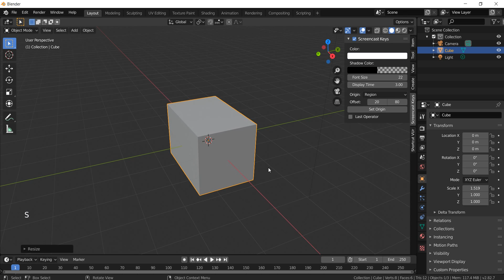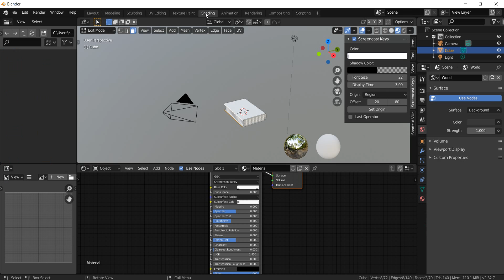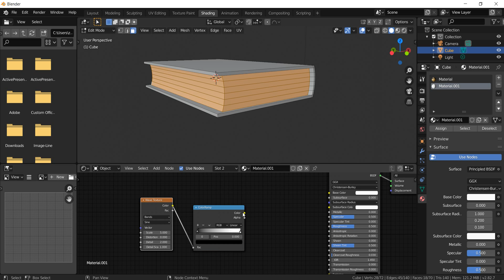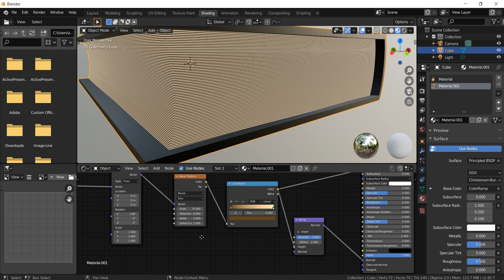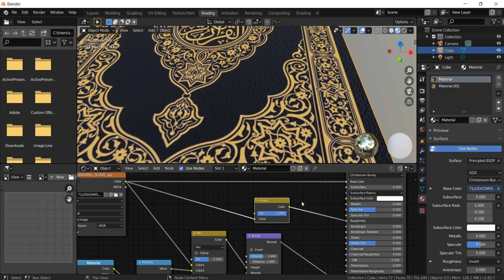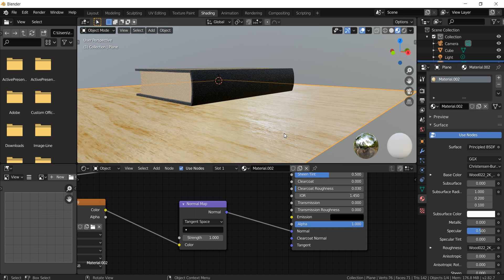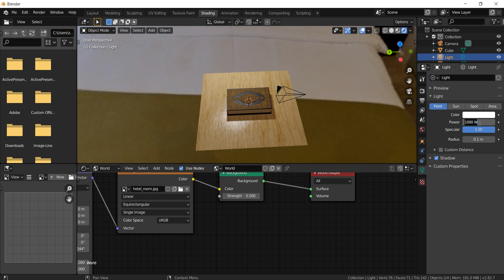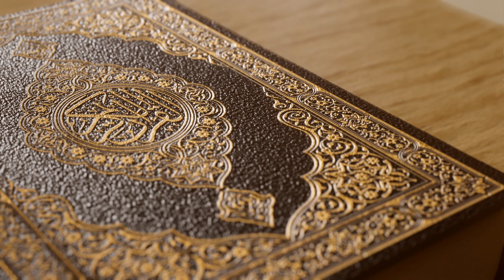درس شرح تصميم المصحف الشريف بطريقة احترافية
درس قصير لنمذجة المصحف الشريف، اكساء، واضاءة المشهد و اخراجه بطريقة احترافية، الدرس للمستوى

المبتدئ و المتوسط، يمكنكم استخدام التكستر المستعملة في الشرح المرفقة ادناه
تكستر المصحف
HDRI الغرفة

تكستر الخشب